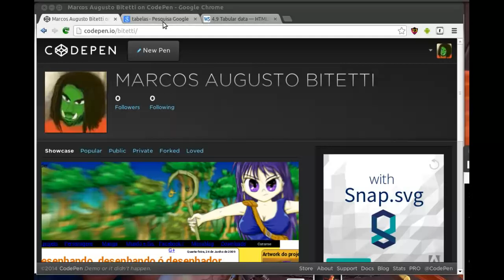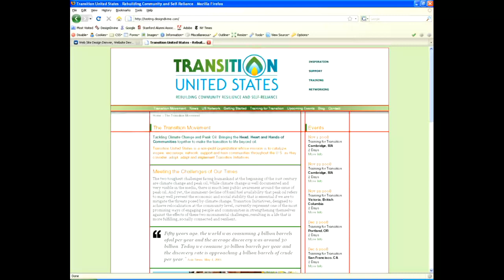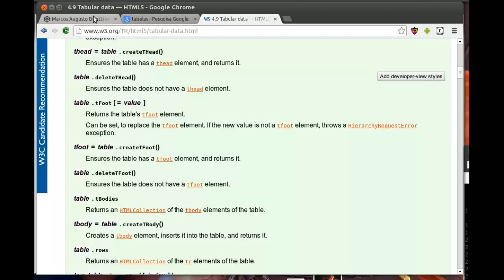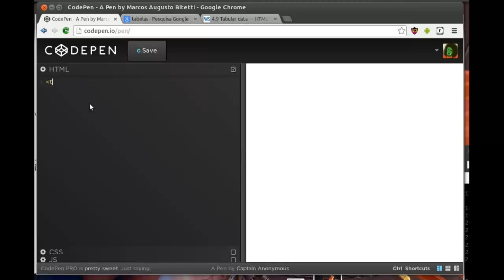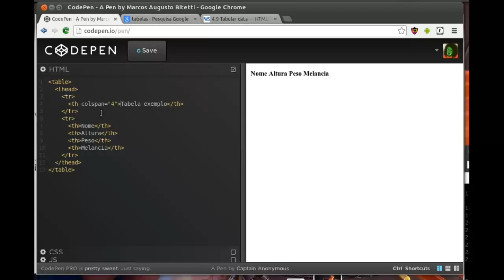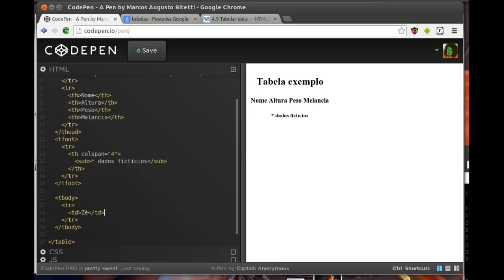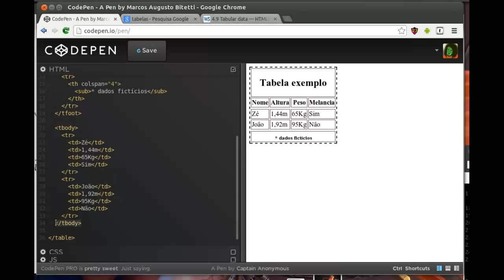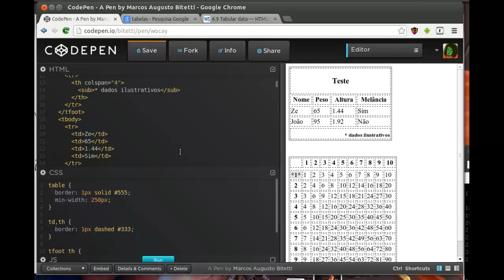tabelas e HTML5 duvidas, dicas e tecnicas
O vídeo ficou um pouco longo, pois além do uso da TAG, falei um pouco do conflito sobre o uso de tabelas em páginas web.
Resumi muito do que ouço por ai sobre o uso correto de TAGs dentro do novo padrão HTML5, e tento mostrar algumas falhas nas análises e conclusões que muita gente faz apressadamente.